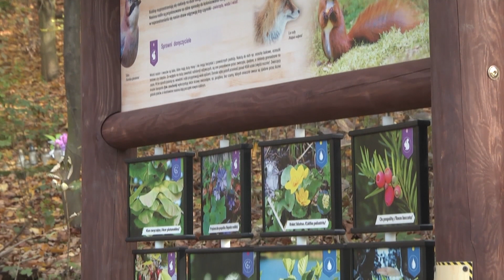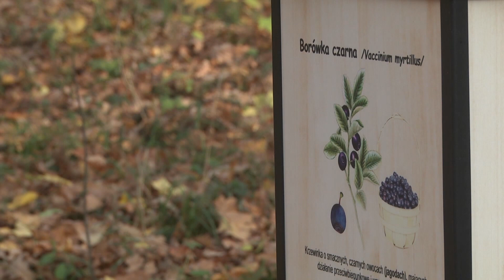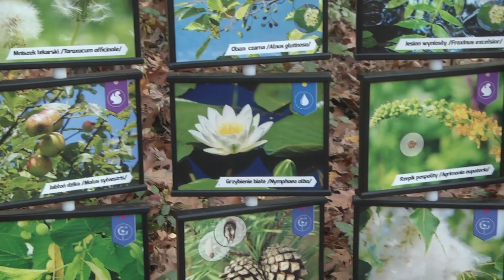Racibórz. Jak rośliny wędrują w Arboretum